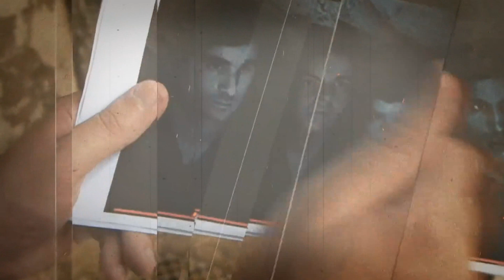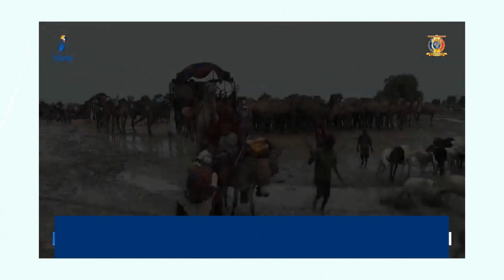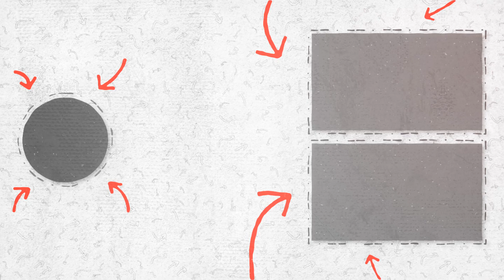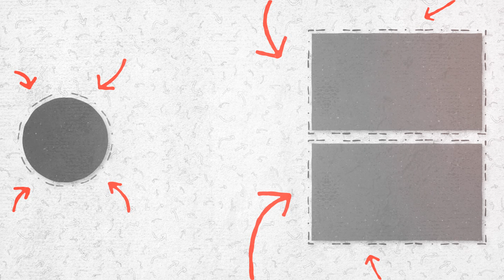Maalinkuu Faransiisku Gumaaday 400 Culimo iyo Macalimiin Dalka Jaad .